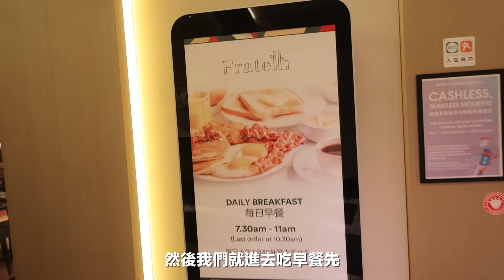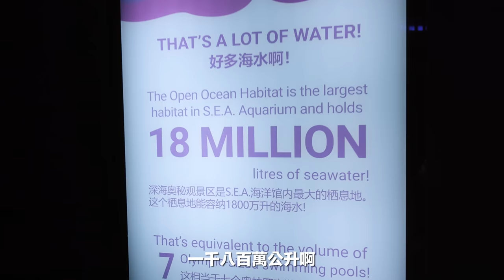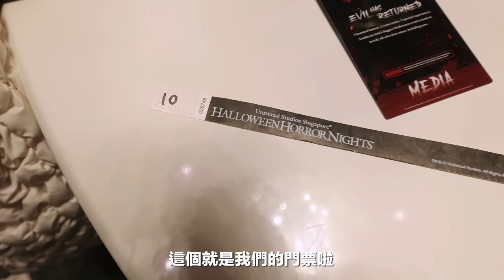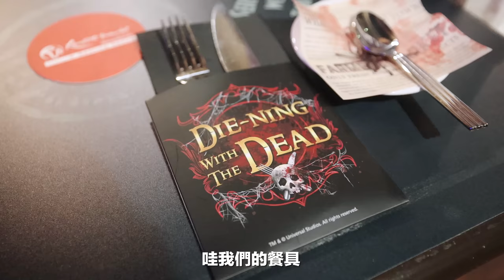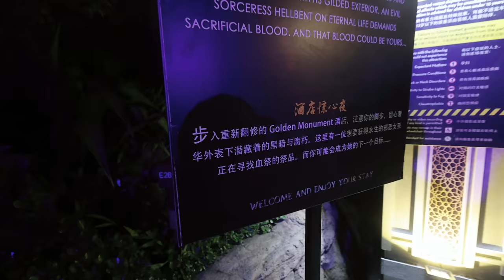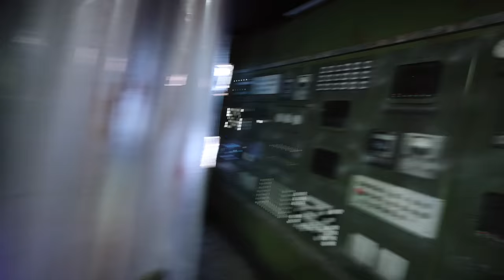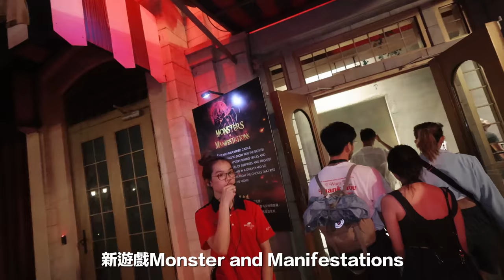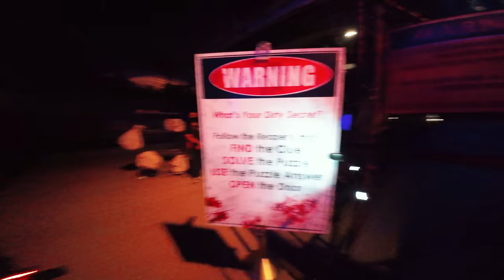嚇破膽的常勇👻｜新加坡USS萬聖節活動體驗｜一日闖多間鬼屋?!【常勇的日常】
第一次體驗真的爽爆🤣
新加坡環球影城萬眾期待的 【萬聖節驚魂夜10總算回歸了！🎃

今年的恐怖氣氛將全面大升級，除了有各種以恐怖為主題的鬼屋，還有不容錯過的鐳射激光槍 Laser Tag！
當然還有非常“特別”的用餐體驗等等的活動來迎接這盛大的十週年慶🤩
話不多說，直接看影片來搶先感受一波恐怖又興奮的氣氛吧！
喜歡刺激和被嚇的朋友趕快衝一波，現在就到官網去購票，開啟這一段無與倫比和滿分的萬聖節活動！

【Universal Studios Singapore’s Halloween Horror Nights 10】
活動日期: 即日起至 2022 年 11 月 5 日 (指定夜晚)